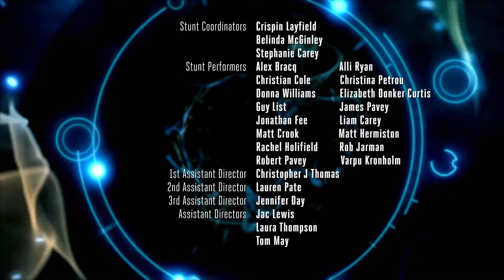Doctor Who: The Power of the Doctor - 12th Doctor Style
Series 13's The Power of the Doctor in the style of Peter Capaldi's title sequence.